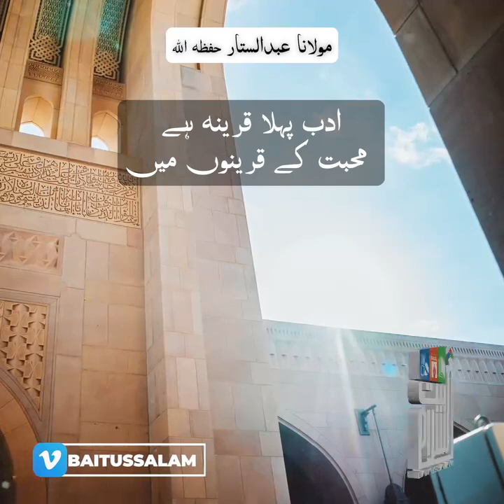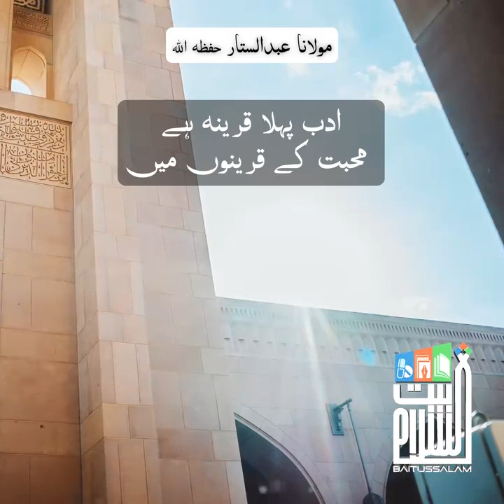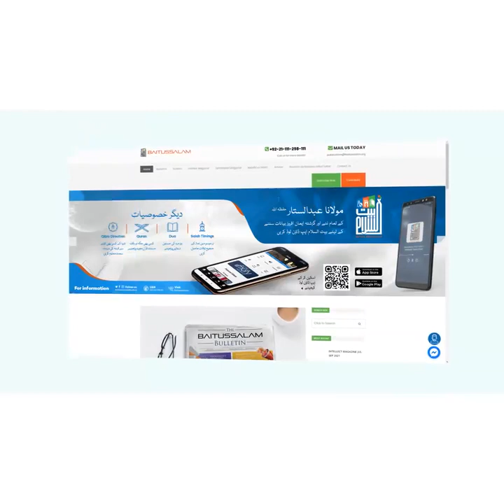*ادب پہلا قرینه ہے محبت کے قرینوں میں**مولانا عبدالستار حفظہ الله* کے بیان سے منتخب شدہ مختصر کلپ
*ادب پہلا قرینه ہے محبت کے قرینوں میں*